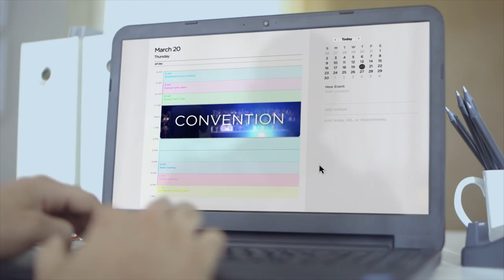MICE destination Manila, Philippines